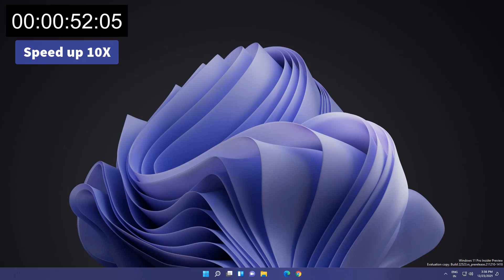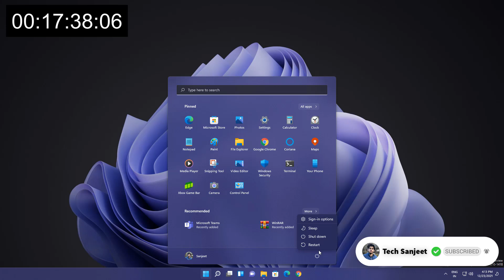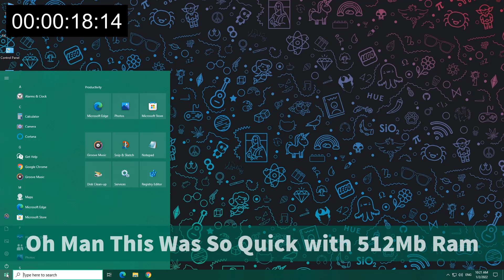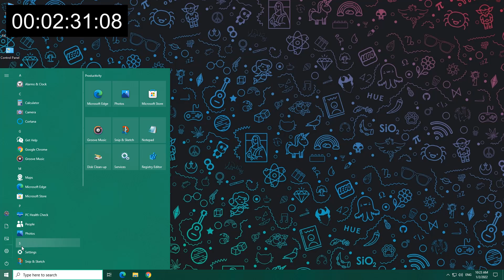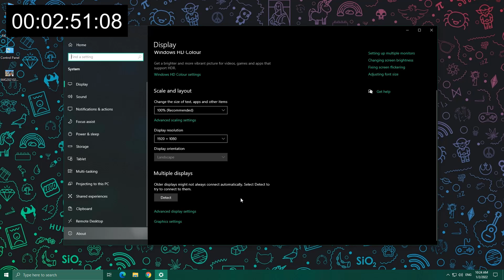Windows 11 vs Windows 10 with 512Mb RAM (Which is BEST in 2022)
Hello there, this is interesting this idea just strick in my mind to do it and look what it comes out with amazing facts like which will do best with low-end pc or laptop so watch the full video to experience it.

My PC Configuration Parts :
1). My PC Motherboard
2). CPU cooler liquid l240
3). My CPU
4). 32Gb RAM (4x8)
5). Gaming Cabinet
6). power supply 750w
7). 1tb hard disk for pc
8). 512GB nvme m.2 SSD
9). MSI RTX 3060ti Graphics Card
10). Best 32Gb pendrive